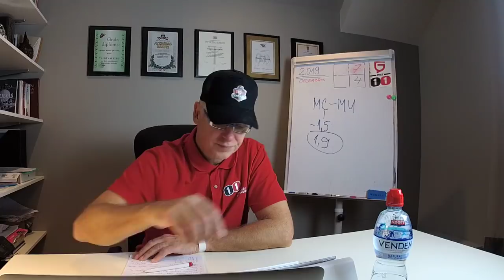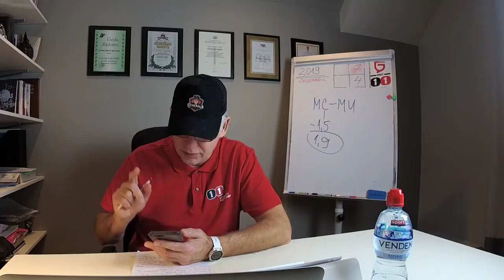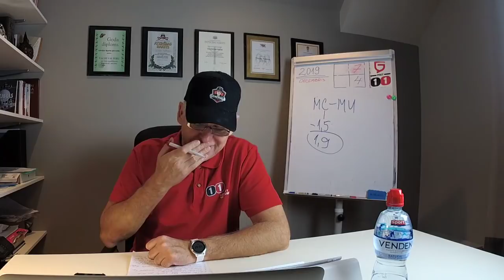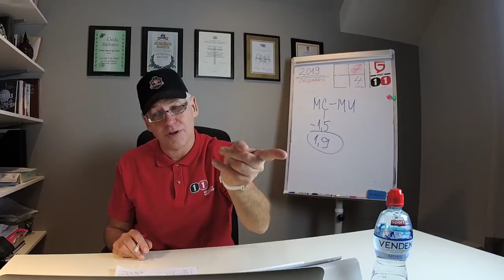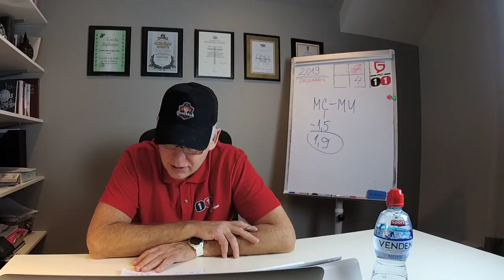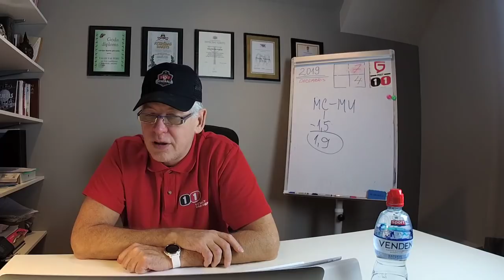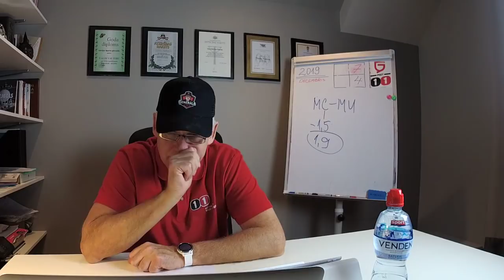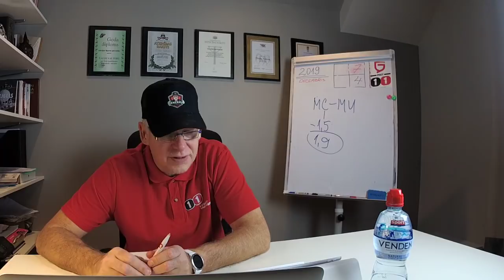NBA Forums #5 | Par "Mavs" panākumiem, Bertāna plosīšanos un "Knicks" nākotni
Pēc diviem NBA "watching parties" šoreiz basketbola apskatnieks Valdis Valters ēterā citā formātā, laiks NBA FORUMAM. Tēmas: - "Mavericks" 4. vietā konferencē! – Kāds ir Porziņģa ieguldījums Dalasas panākumos? – Bertāns pārsteidz! – Lebrona un Deivisa tandēms; - Vai "Bucks" favorīti? – Kas sagaida NYK? – Nedēļas jaunumi; - Jautājumi & Atbildes.